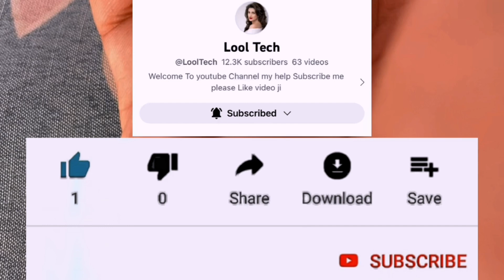dekh kr hosh ud jayega judai judai | Do Lafzo Mein Love Story